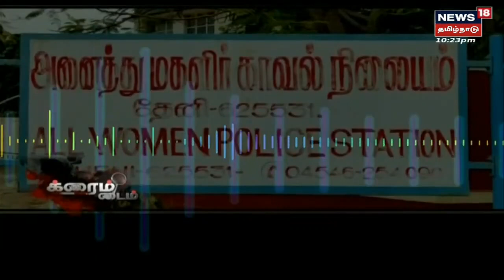Crime Time | தொழில் அதிபர்களை குறிவைத்து நூதன மோசடி - சிக்கிய பெண்கள் | Tamil News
Crime Time | தொழில் அதிபர்களை குறிவைத்து நூதன மோசடி - சிக்கிய பெண்கள்.

இது குறித்த கூடுதல் தகவல்களை தருகிறது நியூஸ்18 தமிழ்நாடு க்ரைம் டைம்